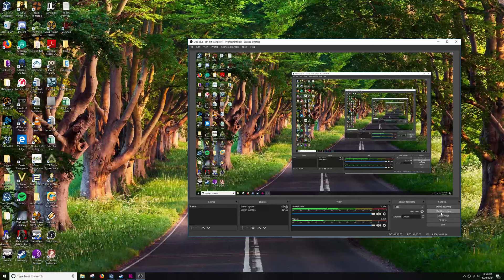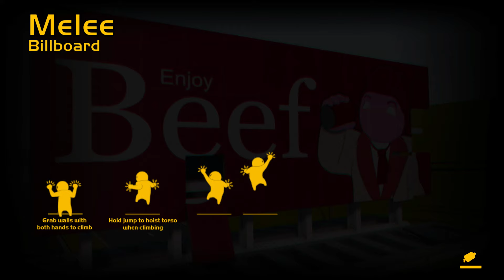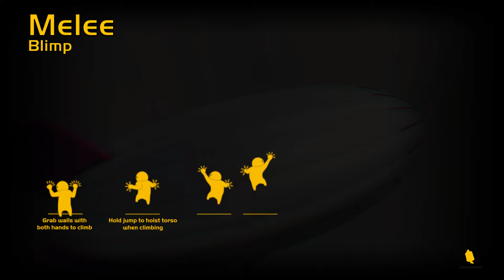I Got Yeeted by a Chicken (Gang Beasts Slapfighting)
Gangbeasts? More like GangBESTS